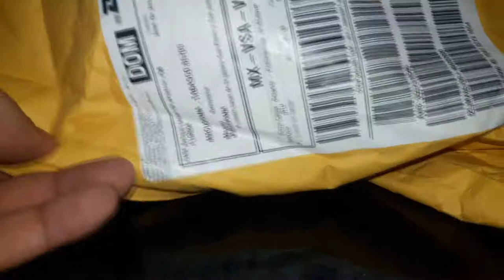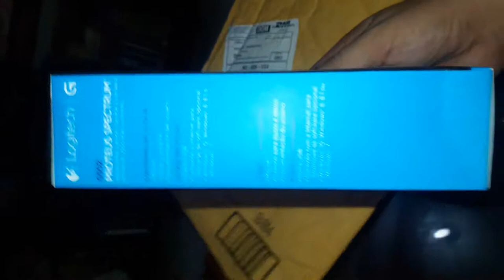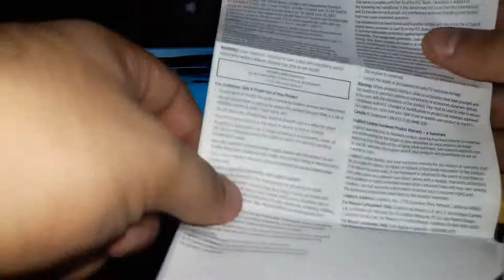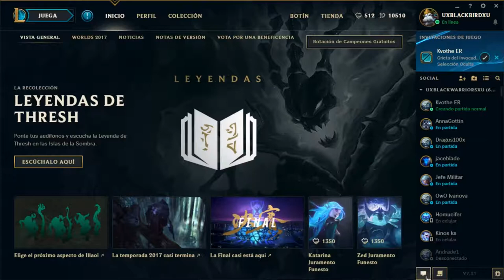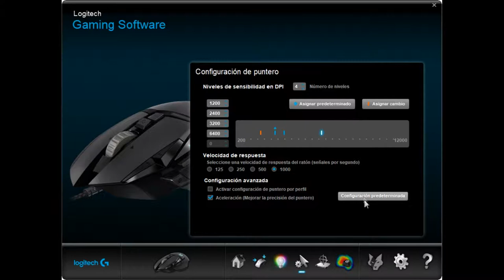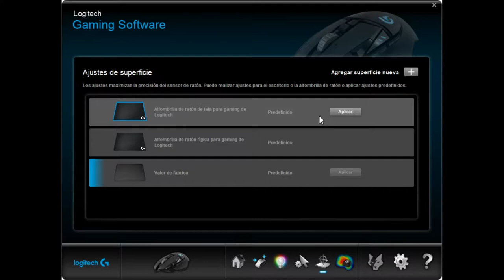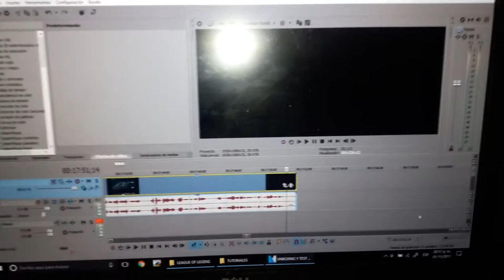UNBOXING Y TEST MAUSE LOGITECH PROTEUS G502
FUNCIONES

1.- RENDIMIENTO PERSONALIZADO AL MÁXIMO
2.- USTED CONTROLA EL PESO Y EL EQUILIBRIO
3.- 11 BOTONES PROGRAMABLES
4.- CAMBIO DE DPI DURANTE EL JUEGO
5.- BOTÓN RUEDA PARA JUEGOS CON DOS MODOS Y DESPLAZAMIENTO SUPERRÁPIDO
6.-  FUNCIONES ADICIONALES